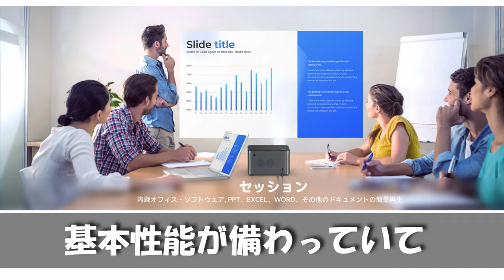Amazonで販売中のプロジェクターAubor：HY350。操作シンプル、直感的なフォーカス合わせが最高な小型プロジェクターで大画面で映画やゲームを楽しもう♩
Amazon商品ページ（Aubor HY350）：

・小型で持ち運びがしやすいネイティブHD 1080PのAndroid型プロジェクターをご紹介します。電動フォーカス&自動台形補正付き
・最大150インチのスクリーンを簡単に楽しむことができ、ホームシネマに最適です